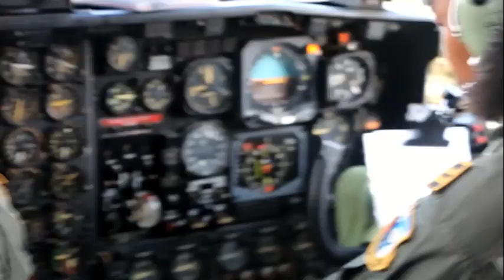SELAMAT HUT PASKHAS OLEH PLT. GUBERNUR ACEH